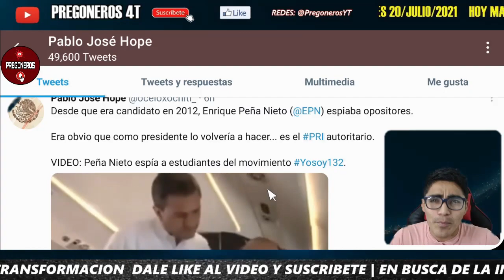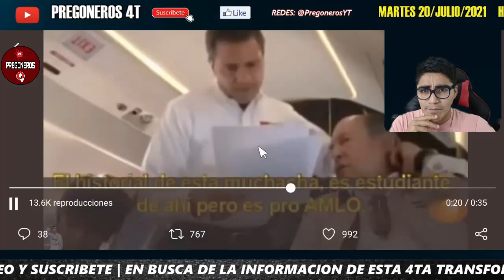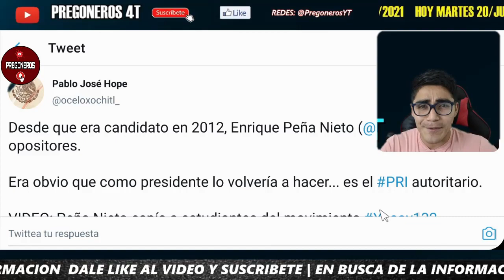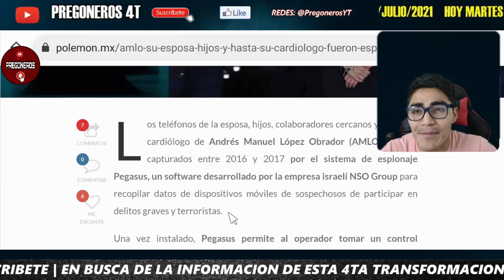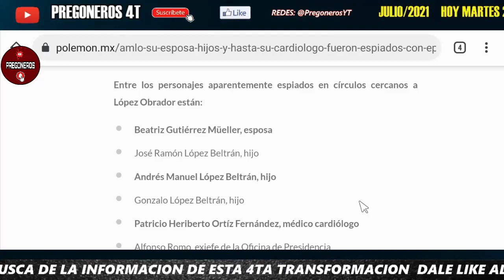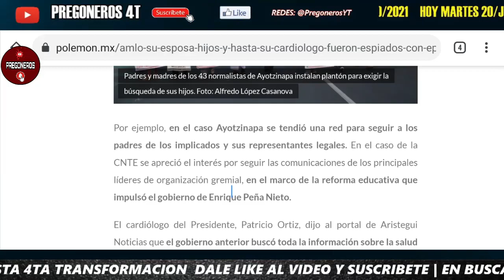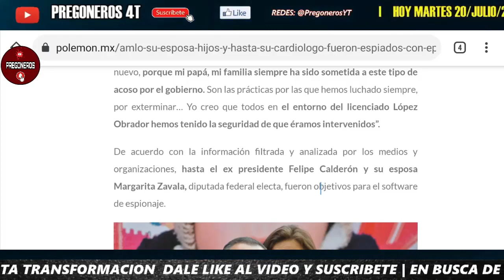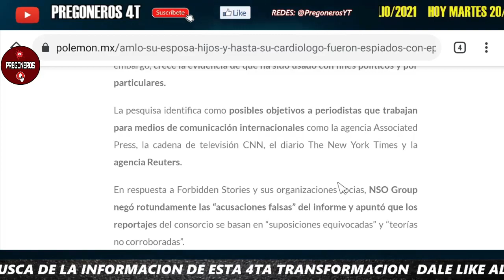FILTRAN VIDEO REVELADOR ¡ AMLO TENIA RAZON ! SE CONFIRMA QUE ESPIABAN A TODOS !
PREGONEROS 4T.

Pregoneros 4T !!!